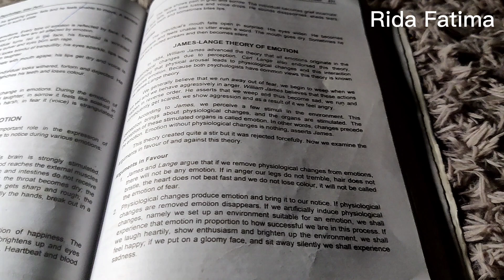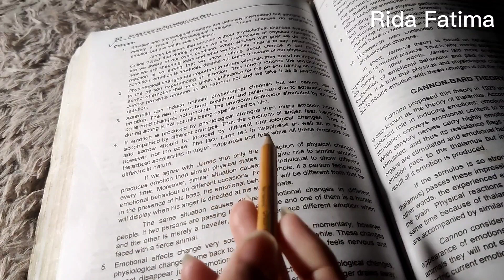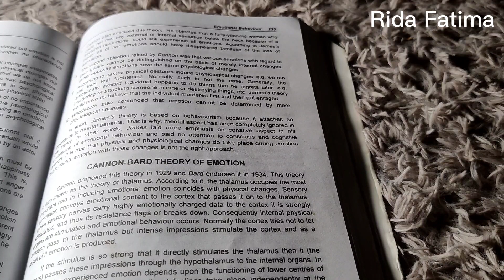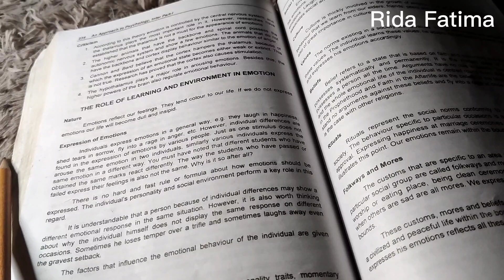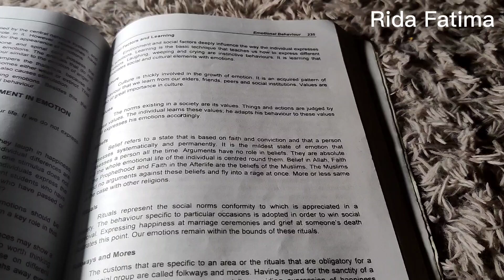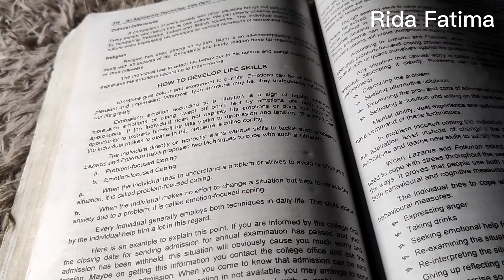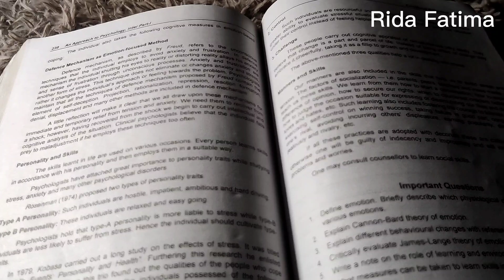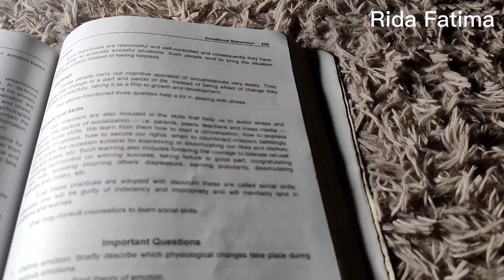Emotional Behaviour in Psychology (part 2) theories in Emotional Behaviour